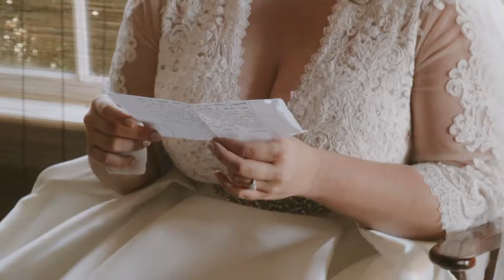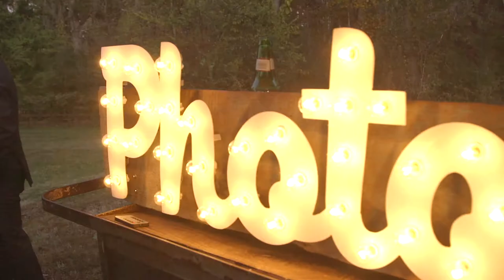Christian Couple Say I Do On A Beautiful Horses Farm- A Green Gables Farm Wedding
Shannon and Connor have been together for over 7 years now. They could not wait to tie the knot with all their loved ones there to witness it. Their love not only for each other, but Jesus was very evident in every aspect of their beautiful ceremony. We are so thankful we were able to capture such a sweet day and celebrate such an amazing couple!